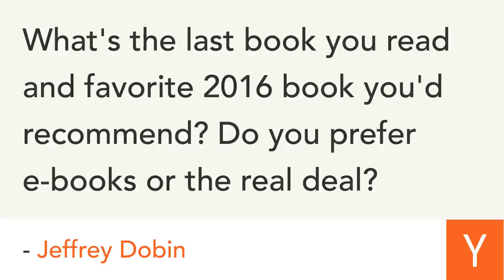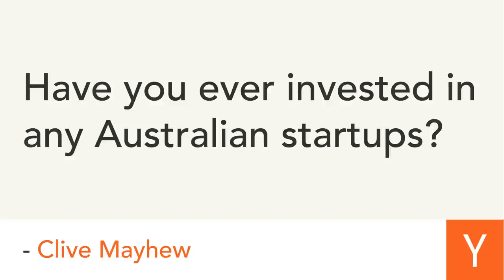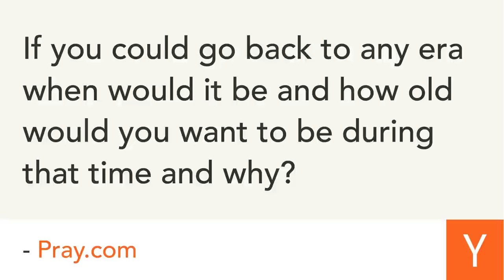Kat Manalac's Whale AMA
Kat answered questions submitted on Whale.

0:03 - Who are some of the most impressive female founders coming out of this upcoming YC batch?

1:01 - What's the last book you read and favorite 2016 book you'd recommend? Do you prefer e-books or the real deal?

1:56 - What's the best part of the YC network?

2:50 - If you could teach founders at YC only one thing what would it be?

3:26 - How has time travel help you @ YC?

4:04 - Have you ever invested in any Australian startups?

5:02 - If you could go back to any era when would it be and how old would you want to be during that time and why?

5:38 - Is a bad cofounder relationship worse than being a solo founder?